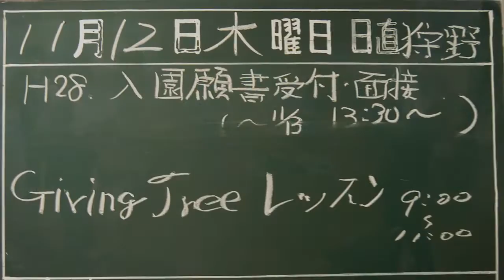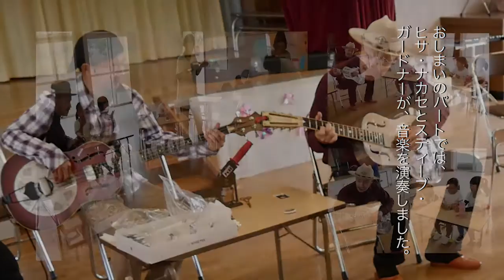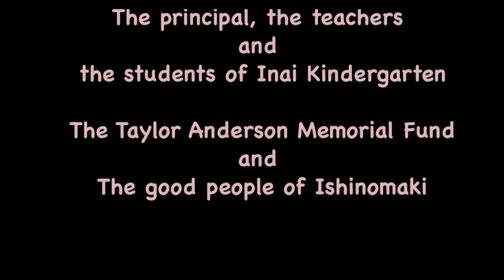Inai Kindergarten Giving Tree Workshop, Ishinomaki, Japan 2015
Funded by the Taylor Anderson Memorial Fund, the workshop gave the workshop team Rambling Steve Gardner, Hisa Nakase, Jun Hasegawa, and Kermit Carvell the opportunity to work and play with the few remaining exuberant Inai Kindergarten students. This workshop was one of the many on going recovery programs in Ishinomaki since the devastating 2011 Tohoku Earthquake and Tusnami that devastated the Miyagi and Tohoku regions of Japan.
video: Kermit Carvell